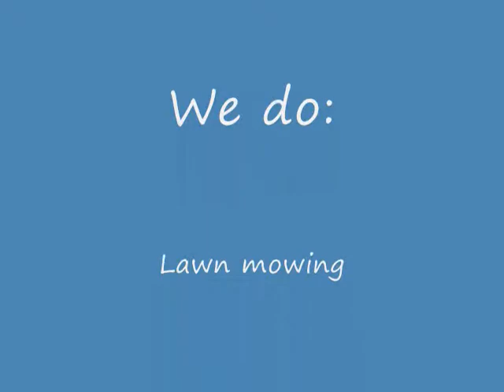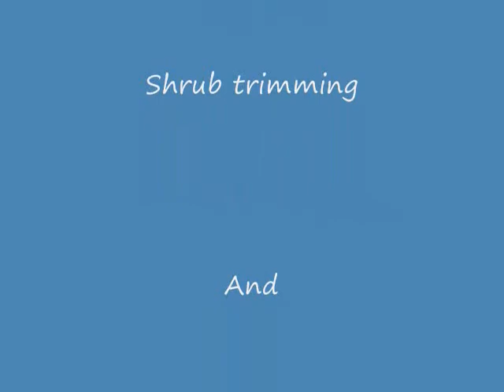Landscaping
Landscaping and bed renovation